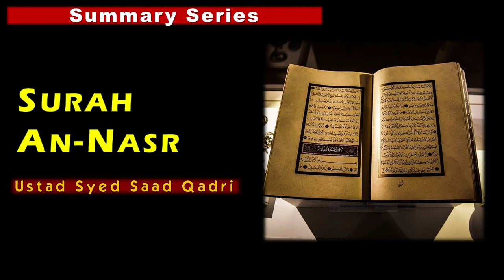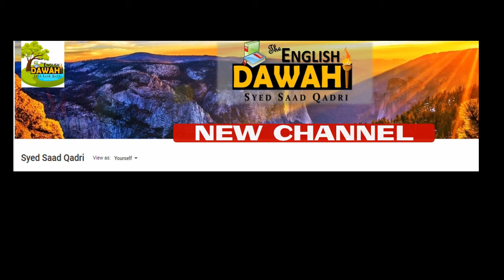Summary Surah An Nasr || Urdu - Syed Saad Qadri